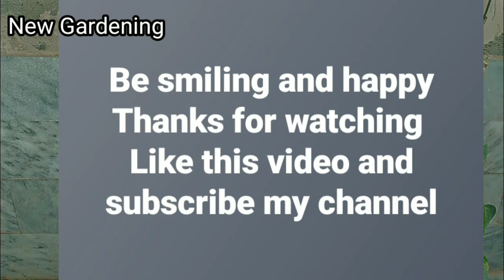How to grow tar plant from seeds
In this videos you will told that how to grow tar plant from seeds at home easily small and informative video for households

also join my Facebook group about plants

Id 👇
new.gardening